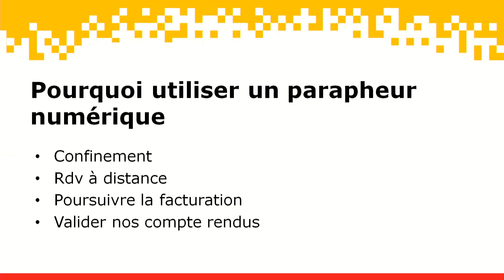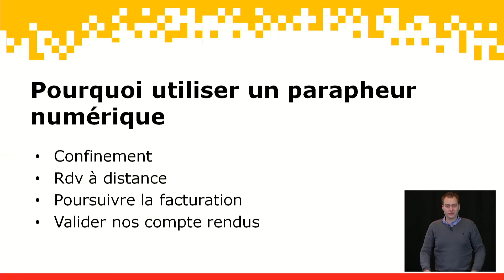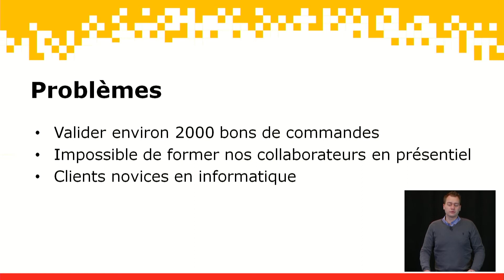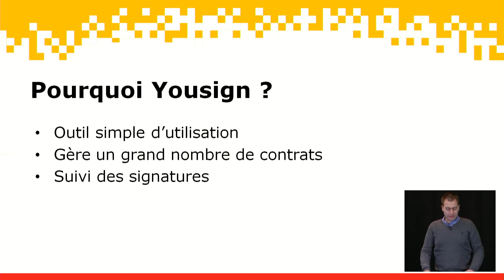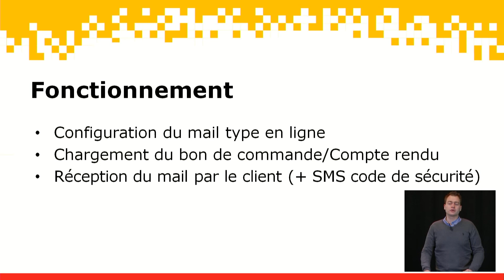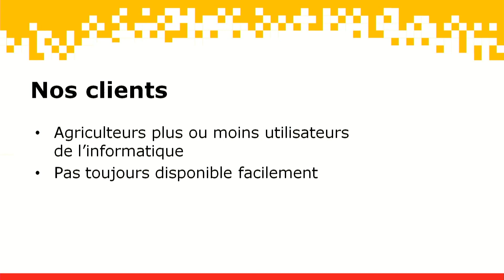BPN - Parapheur numérique - exemple Yousign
Un parapheur numérique est une solution simple de signature électronique. Le conseiller peu configurer à sa façon le type de mail, l'emplacement de la signature et la façon de valider le contrat ( mail ou sms). Le client lui reçoit de façon simultané un mail avec le contrat et les explications de fonctionnement ainsi qu'un sms avec un code de validation. Après avoir lu son contrat il peut facilement le valider en saisissant le code de sécurité reçu par sms. Du coté du conseiller une plateforme de suivi est disponible afin de visualiser les contrats signés et ceux encore en attente. Nous prenons comme exemple l'outil Yousign, qui est un outil de signature électronique simple et efficace.

    Les avantages de ce logiciel: envoi et retour rapide des contrats, sécurité d'utilisation.

    Les inconvénients: l'exploitant doit savoir utiliser un minimum l'informatique.